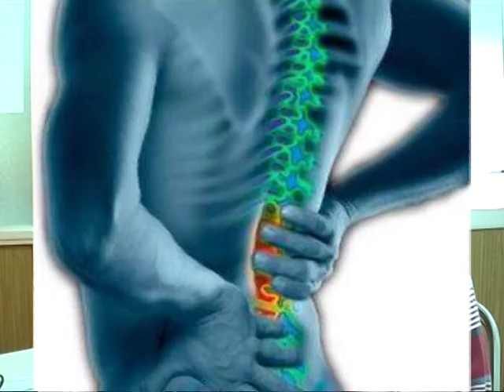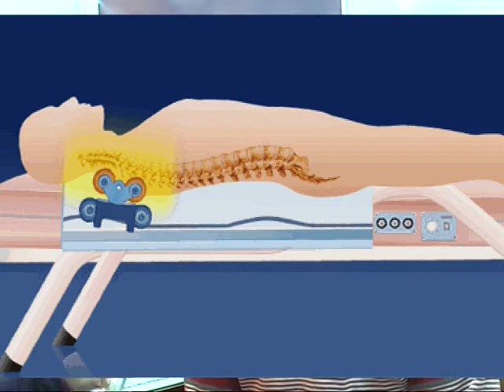Federico Fennig Quiropraxtico